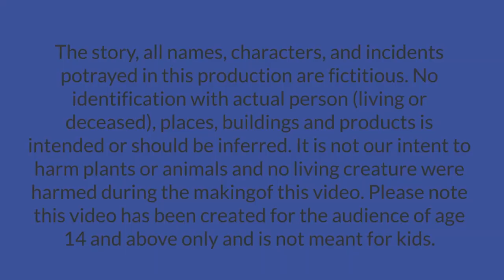Chudail ki Shadi | hindi kahani | Chudail Ki Kahaniya | Horror Stories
Chudail ki shadi. angad aur nilima ki shaadi ki taiyariyan joron par thi lekin kise pata tha ki ek pyasi chudail ka saya pure pariwar pe pad jayega. Chudail shadi ke baad angad ke ghar aa jati hai nilima ke sharir me ghus ke. pura pariwar chudail ke atank se pareshan ho jata hai. aiye dekhte hai kaise nilima apni samajhdari se chudail ko mukti dilwati hai.

The following video contains some adult elements and is suitable for a mature audience (15+).

Story Written By - Mr. Abhishek